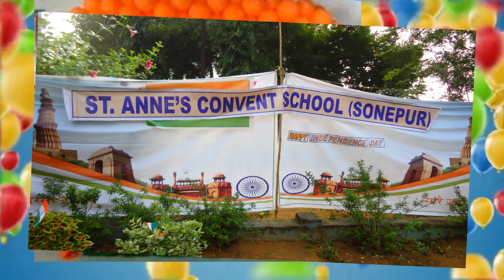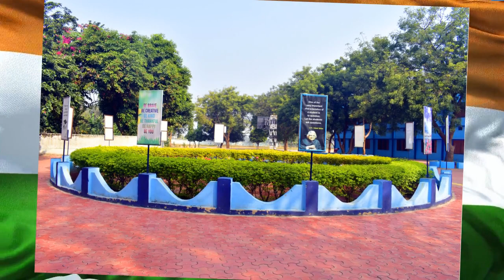75th Independence Day Celebrations-2021// St. Anne's Convent School, Sonepur